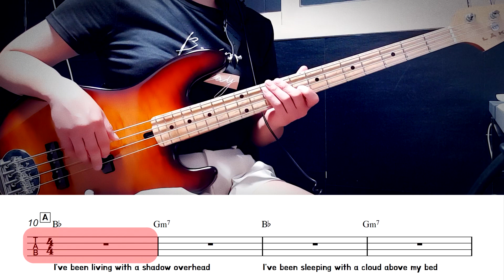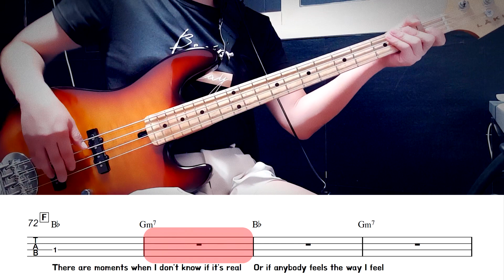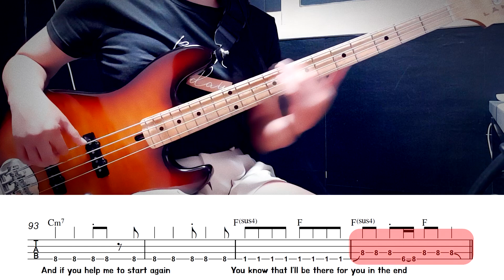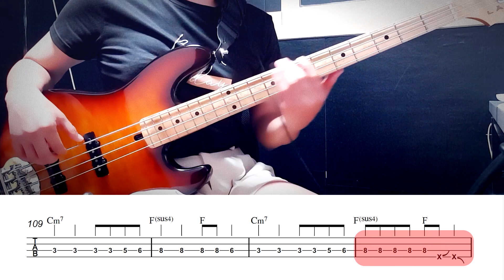A Way Back Into Love_Hugh Grant & Haley Bennett_Bass Cover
Bass Cover by 김미(Kimme)
악보(Score)
안녕하세요
새벽부터 비가 주륵주륵 내렸던 23년 8월의 마지막 월요일이에요.
좋은 주말, 휴일 보내셨나요?
오늘 저가 가져온 음악은
2007년 영화 '그 여자 작사 그 남자 작곡' OST
'A Way Back Into Love' 입니다.
너무 유명한 곡이라 들으면 딱 알 수 있는 음악이에요.
처음 시작할때 2박 쉬고 피아노 연주가 나와요
Bb Gm 코드 두개로 변화되는 라인을 만들어 보는 연습을 하는거 좋아요!
이 곡은 5현 베이스의 낮은 D음이 필요해요.
57마디 같이 Eb으로 연결될때 제가 옥타브로 올려서 연주했어요.
사실 Bb 위 아래 할때 뮤트가 잘 안되서 사운드가 지저분한게 있는데요
뭐 섞여있으니 구분이 잘 안갑니다 헤헤!! 묻어가기~~
그럼 오래만에 좋은 영화 다시보기 해보시고,
기분 좋은 밤 보내시세요!